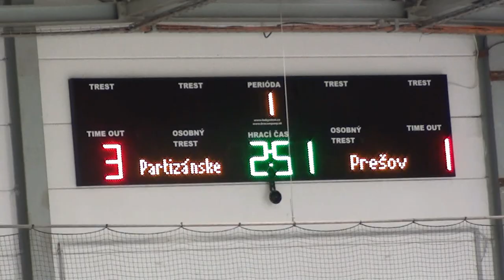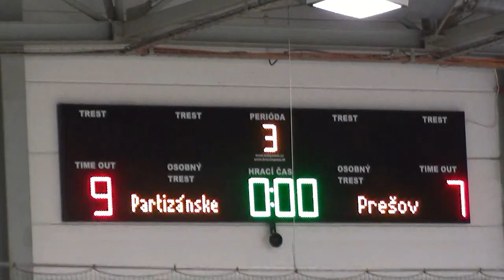HK Iskra Partizánske - Prešov Penguins 9 : 7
Partizánske 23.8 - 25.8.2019 Hokejový turnaj staršich žiakov (2006) CHÁRA CUP( VIII.ročnik). ĎAKUJEM ZA FOTKY : facebook@Doriss Photo